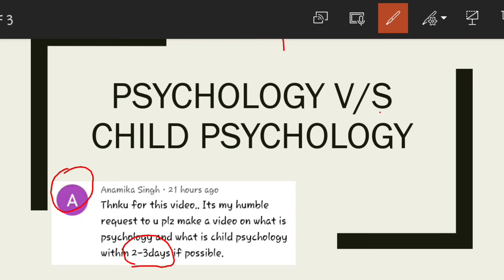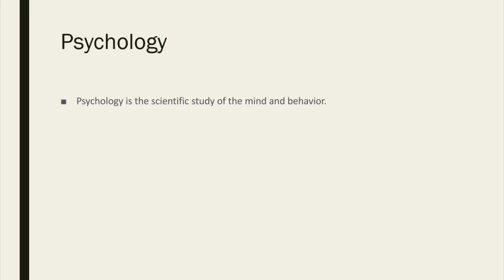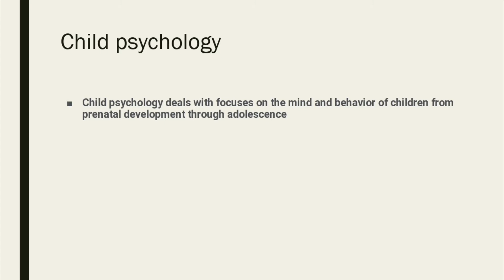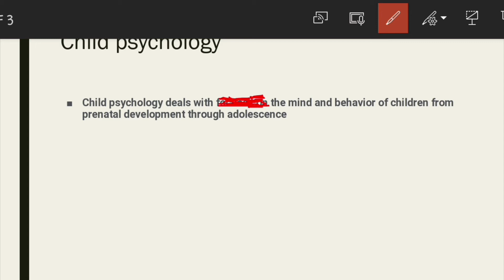Psychology Vs Child psychology || what is psychology and child psychology || let's revise